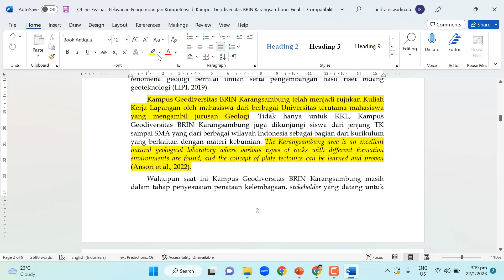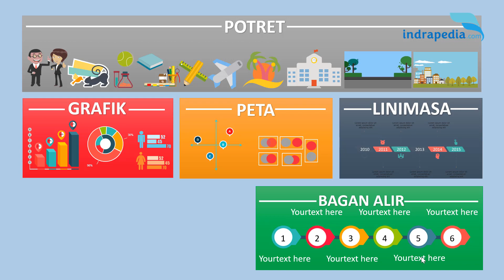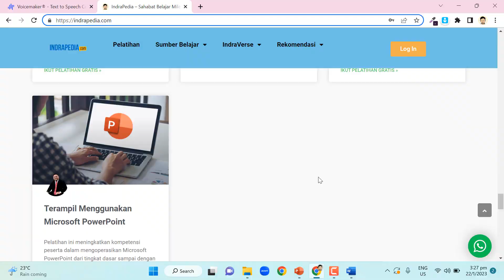Cara Membuat Slide Presentasi Ilmiah langsung dari Naskah Wordnya